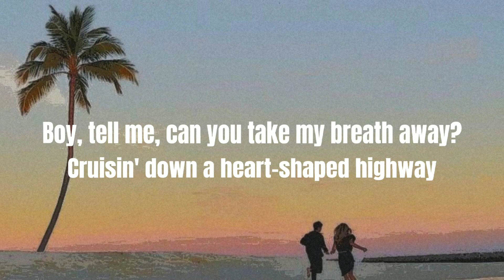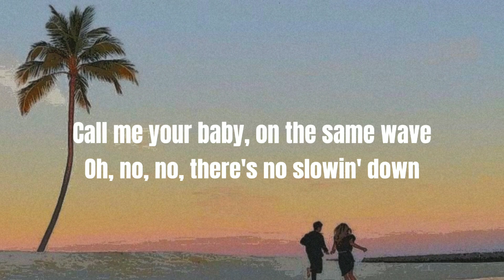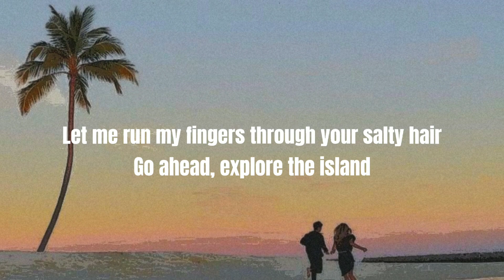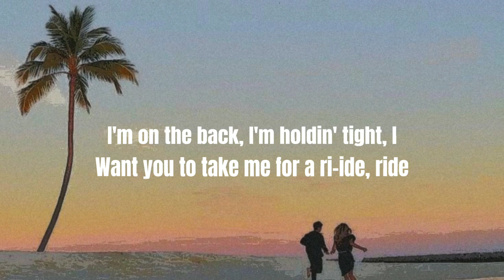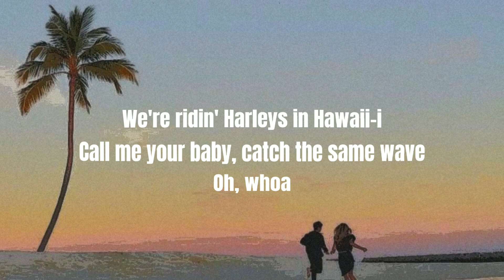Katy Perry - Harleys In Hawaii (Lyrics)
[Lyrics]

Go ahead, explore the island vibes
So real that you can feel it in the air

No, no

Oh...
Oh...